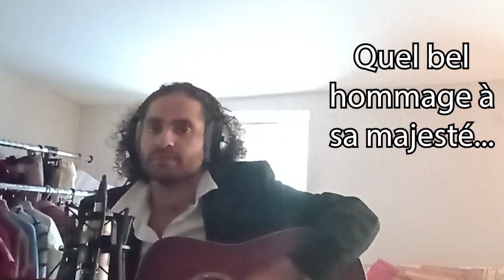The End Medley (Golden Slumbers, Carry That Weight, The End) - The Beatles (Cover #10)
Il y a 7 ans, avec mon ami de toujours Antoine Brenet, pour ses 18 ans, nous avons eu la chance de voir Paul McCartney au Stade de France! Quelle journée incroyable ce fut et Paul termina son concert, avant les rappels par ce medley! C'était purement extraordinaire, il fallait que je le refasse un jour! Le voici enfin! Envoyez bien, j'y ai mis de la sueur 🥲
Merci aux incroyables musiciens qui ont accepté de constituer l'orchestre primordial à cette vidéo, @AskL.chante aux violons 1 et 2 ainsi qu'au solo de The End (à voir absolument), @elineperrotin1108 au cors et à la trompette, @gregoiretapin au trombone, Émeline Mendes da Cunha à l'alto et Astrid Bâty au violoncelle